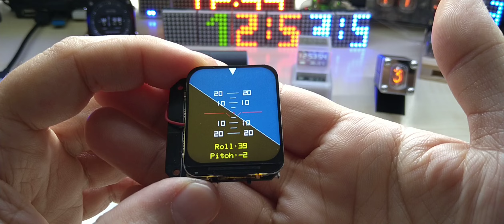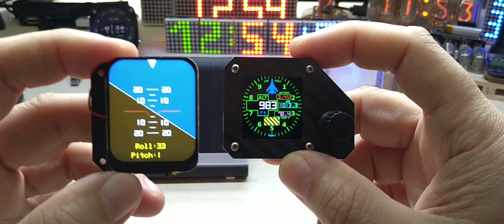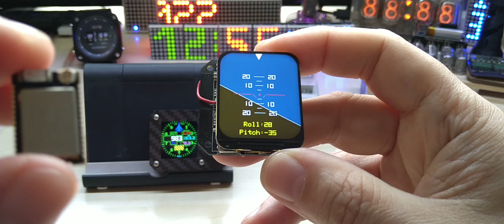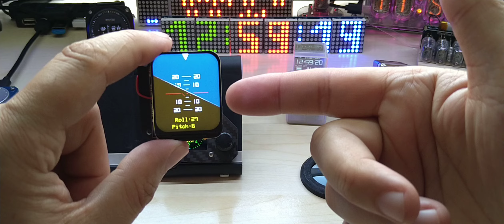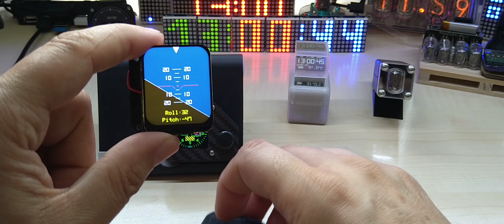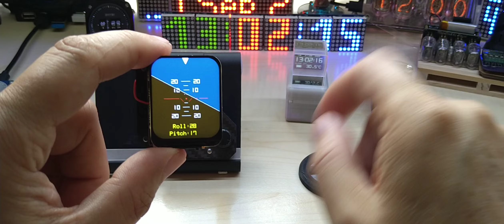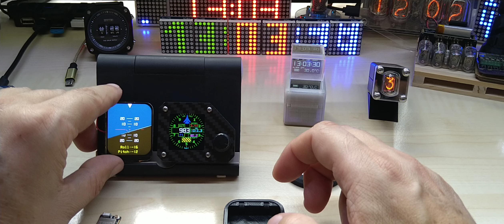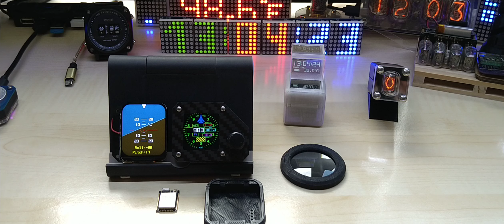Intro of a Artificial Horizon aka Attitude Indicator that will run on the ESP32 with the MPU6050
Please support my channel by either using affiliate links, liking the video, maybe subscribing to my channel, buying something from my Tindie store or maybe even become a Patron and support me that way.

Geekcreit Imitate Glow Clock

NITECORE TIP2 EDC Flashlight

70mai Midrive D02 Dash Cam Pro

GPS Module

PM1.0 PM2.5 PM10 Air Quality Monitor

BaoFeng UV-82 Portable High Power Dual Band Radio

Wireless Solar TPMS Car Tire Pressure Monitor System

4 Stroke RC Engine Toyan Four Stroke Methanol Model RC Car Boat Airplane FS-S100(W)

1.5KW 220V Single To 3 Phase VFD Variable Frequency Inverter